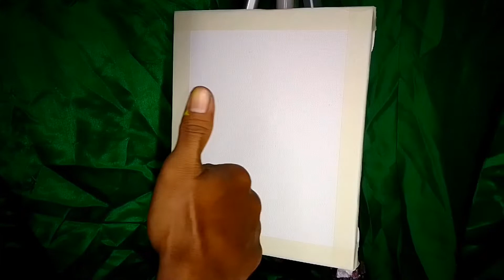Seni Kontemporer (Asmaul Husna) Cara Membuat Kaligrafi Kontemporer Sederhana Untuk Pemula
cara Membuat Kaligrafi Kontemporer Asmaul Husna
Seni Kontemporer Asmaul Husnah

Assalamualaikum teman2 semua pecinta seni lukis kaligrafi kontemporer. Kali ini saya akan berbagi video, cara melukis kaligrafi kontemporer sederhana dan mudah untuk diikuti lengkap dengan proses pembuatan kanvasnya. Kalimat yang dilukis yaitu kalimah subhanallah menggunakan Kanvas 32×30cm.

Cocok untuk pajangan dinding dirumah

Semoga bermanfaat.

Bahan dan alat melukis
1. Cat Maries 120 ml
2. Kuas VTEC set 3
3. Kanvas 32×30cm.